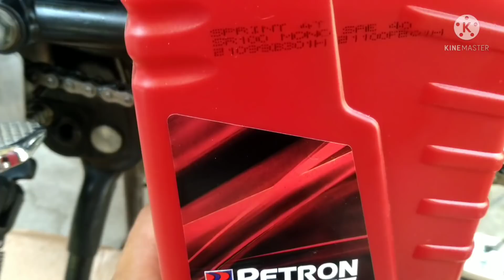DIY CHAIN LUBE